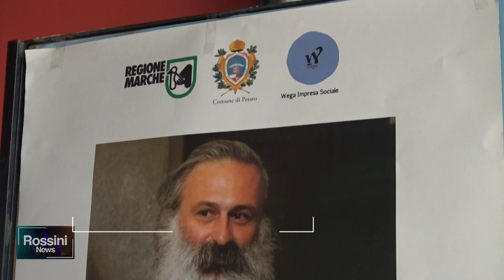"TUTTO CI PARLA": WEGA PORTA A PESARO PADRE BORMOLINI